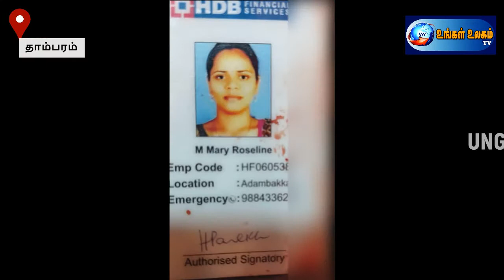மாநகர பேரூந்து மோதியதில் இருசக்கர வானகத்தில் சென்ற பெண் ஊழியர்கள் உயிரிழப்பு,